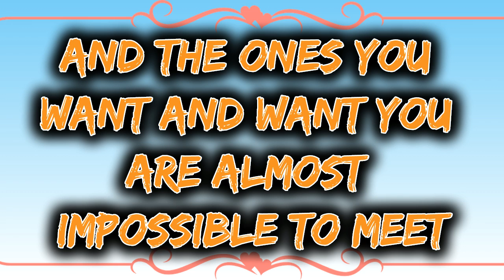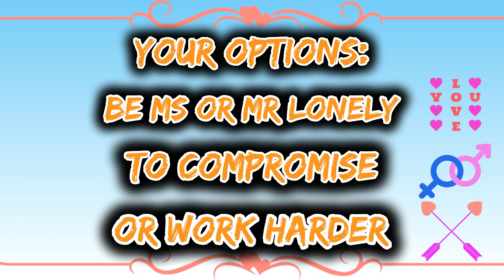the drawer - in life like in tinder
Thank you Google Translation! {Although I have a feeling that I made a mistake}
בחיים כמו בטינדר אתה לא רוצה את אלו שרוצים אותך
אלו שאתה רוצה לא רוצים אותך
ואלו שאתה רוצה ורוצים אותך  כמעט בלתי אפשרי לפגוש האופציות שלך : להיות לבד להתפשר או לעבוד קשה יותר